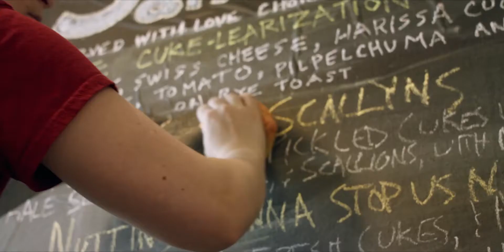New Buffalo Explored presents Lakeshore Stories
From the very beginning, the intent behind New Buffalo Explored was to share everything about the south Michigan shore we wished every visitor knew. Things to do and places to go that can only be experienced here. But as we developed content, we realized place was only half the story.

Introducing Lakeshore Stories. Little intros to the people who inspire and delight us by doing what they love. The people who color this place we love.

📹 Rhino Media